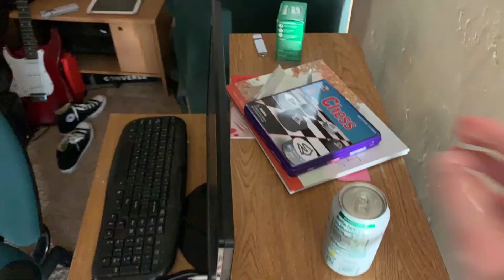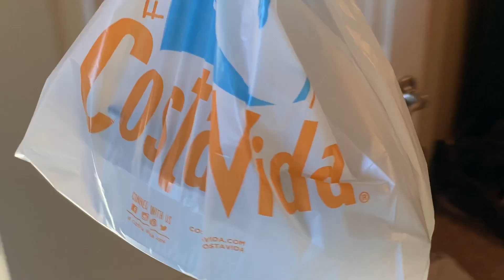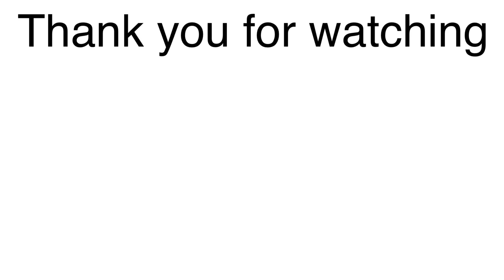A day in the life! Vlog #2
I literally had nothing to do but random crap! I hope you enjoyed it though!! I love filming and editing, even though I'm really awkward in front of the camera! It's always fun to film then watch it all come together!!

~LINKS~

Thank you all so much for watching! Have a great day!